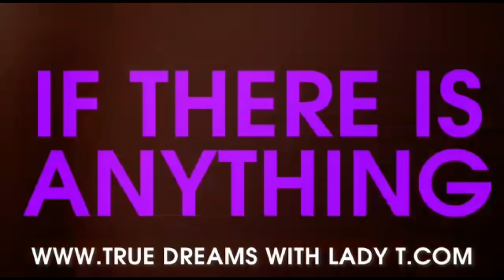D woman wen show up afta her buri@l 👉 d man wen send his side-chick to his wife😭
LEASE SUBSCRIBE AND HIT THE NOTIFICATION BELL FOR MORE VIDEOS THANKS FOR SUPPORTING AND MAY GOD BLESS YOU AND YOU FAMILY THIS IS MY WHATSAPP NUMBER AND THIS IS OUR @IF YOU ASK ME NA WHO I GO ASK